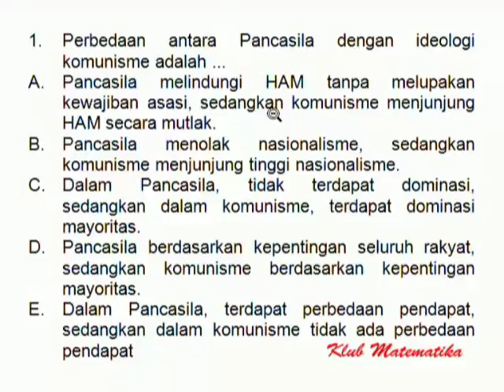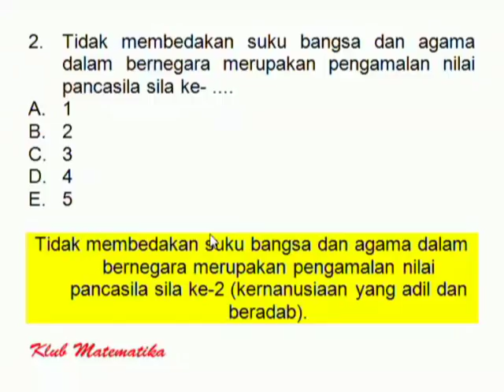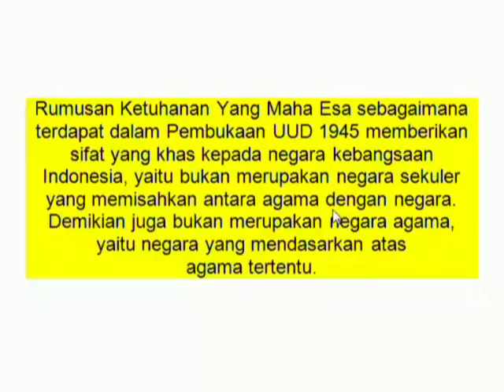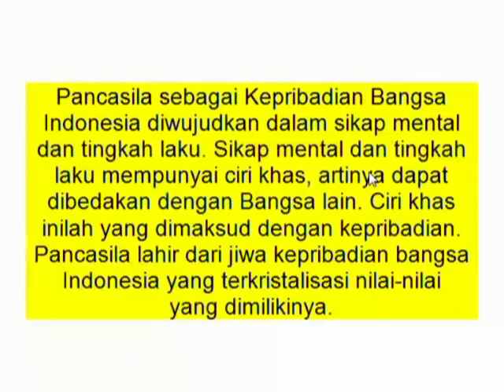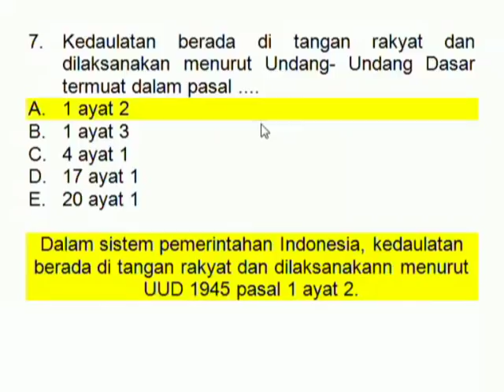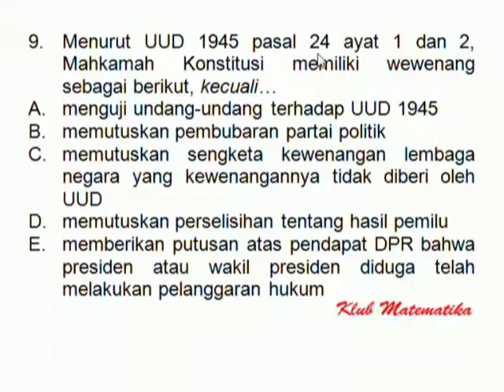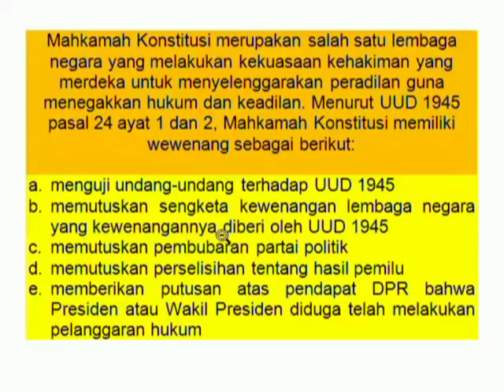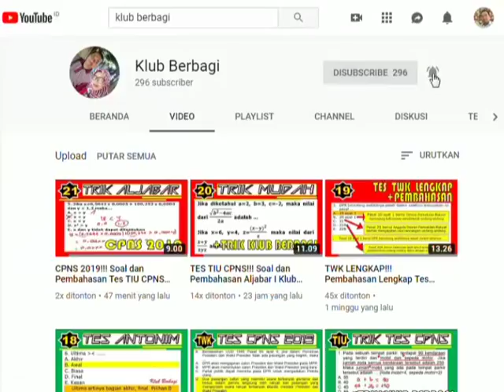CPNS HOTS!!! Soal Tes Wawasan Kebangsaan I Tes CPNS 2019 I Klub Matematika